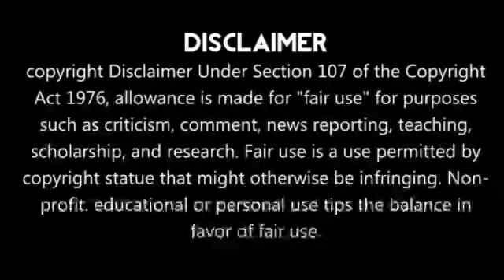கோஹ்லி இனி இந்தியாவுக்கு தேவையில்லை😡கோவப்பட்ட யுவ்ராஜ் சிங்!!